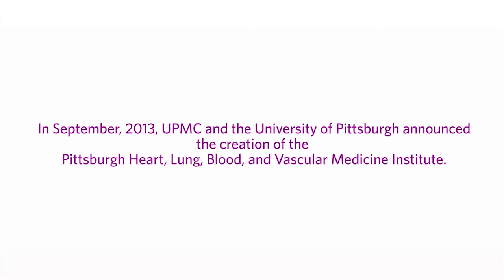Pittsburgh Heart, Lung, Blood, and Vascular Medicine Institute | UPMC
Partnering with the University of Pittsburgh Vascular Medicine Institute and UPMC Heart and Vascular Institute (HVI), the new institute's mission will be to carry out cutting-edge basic and translational research in the heart, lung and blood systems.
To learn more about UPMC Heart and Vascular Institute, please visit UPMC.com/HVI